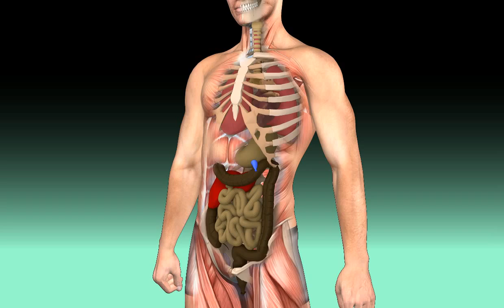What is Halitosis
Halitosis is the medical term used to describe bad odors exhaled in breathing. Halitosis is estimated to be the third most frequent reason for seeking dental help, right after tooth decay and periodontal disease. In general, one should distinguish between halitosis and the so-called foeter ex ore. Foetor ex ore means bad breath originates in the mouth from i.e. periodontal disease, caries, leaking fillings & retained wisdom teeth. Halitosis means bad breath, the causes don't always have to originate from the oral cavity but can also result from von throat/nose/ear disorders, lung diseases, intestinal diseases, and metabolic diseases. These systemic causes should be differentiated from foeter ex ore, which is solely caused by disorders in the oral cavity. This distinction is important, since a proper therapy has to be initiated for systemic diseases. Foeter ex ore may be caused by certain foods, poor oral hygiene, tobacco, periodontitis, a coated tongue, leaked fillings, fistulae, shifted wisdom teeth, pus filled tonsils and other oral mucosa diseases. Your doctor or dentist will determine specific treatment for foeter ex ore with help of a halimeter. Watch this video to learn more about foeter ex ore & Halitosis!